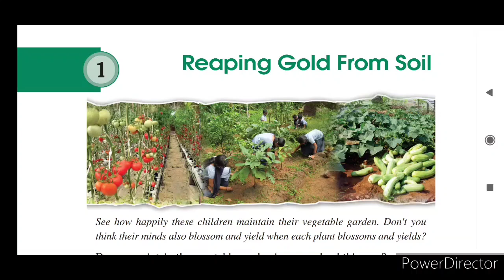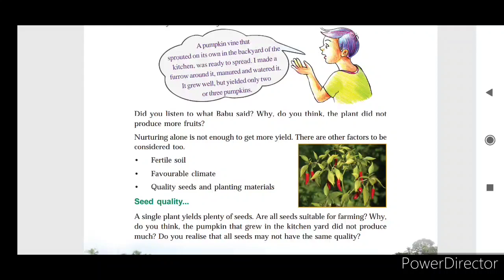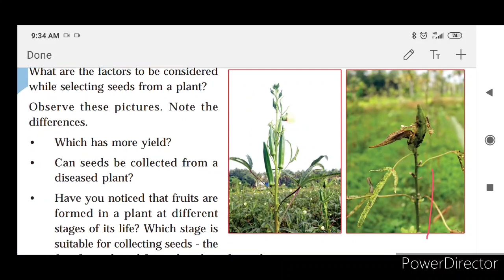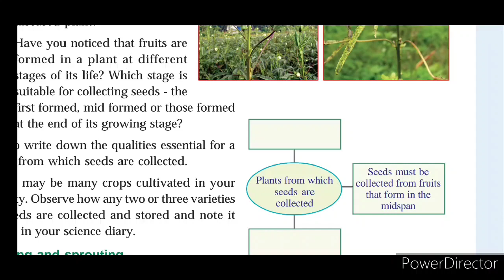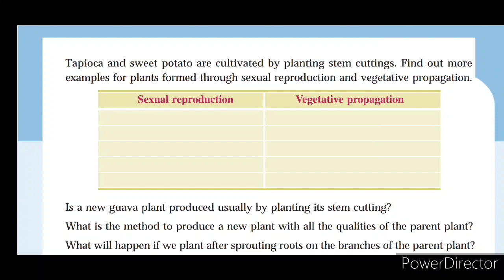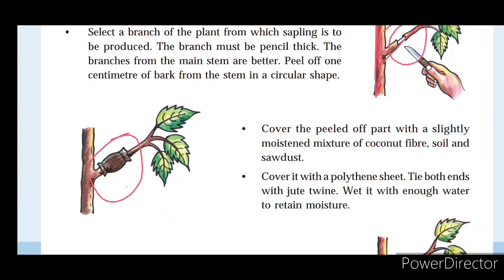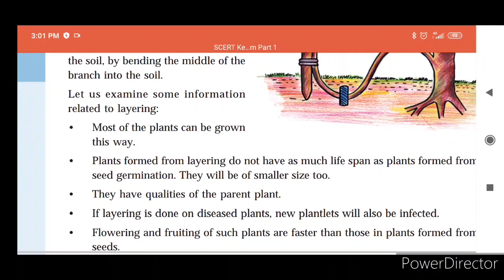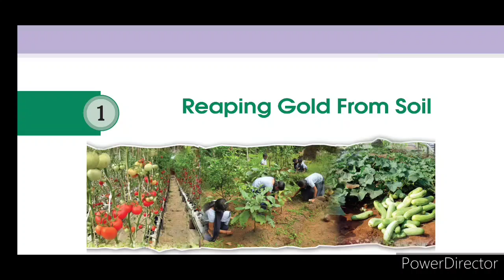7 Reaping gold from soil Science l unit 1 l Kerala Syllab l SCERT l English medium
Sowing, reaping,layering